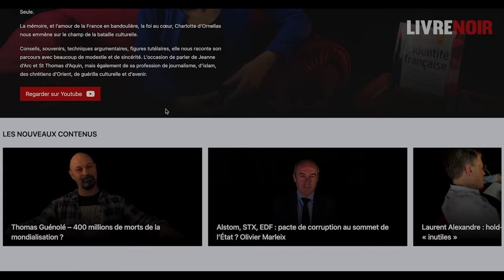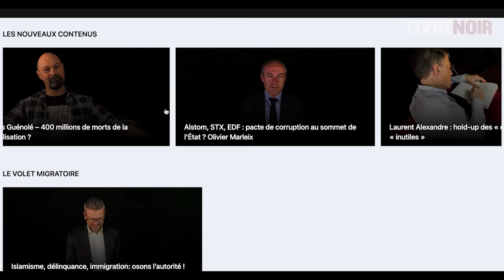Geoffroy Lejeune : contre la censure racialiste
Geoffroy Lejeune, directeur de Valeurs actuelles, est le grand invité de Livre Noir ce dimanche à 18h ! L'occasion de parler avec Geoffroy Lejeune du procès Obono contre VA, de son parcours, mais également de la potentielle candidature d'Eric Zemmour, de Marine Le Pen et de 2022 !

Afin d'assurer notre indépendance, et de consolider la communauté Livre Noir, nous avons également créé une WEBTV à laquelle nous vous invitons à souscrire : si 80% de nos contenus resteront accessibles gratuitement au grand public sur nos canaux de diffusion, des exclusivités, versions longues, accès sans publicité, podcast, avantages et événements seront dédiées aux abonnés de cette WEBTV qui sera lancée en même temps que Livre Noir, le mercredi 6 octobre. Rendez-vous sur notre site internet

Sommaire :
00:00 Générique
01:10 - La censure en France
04:00 - Procès Obono : les origines
10:00 - Les réactions politiques
14:30 - Valeurs actuelles sous protection policière
18:43 - Le témoigne de Phillipe Val (Charlie Hebdo)
23:00 - L’idéologisation du procès
30:00 - La candidature d’Eric Zemmour
32:00 - Elections régionales le bilan
35:00 - L’incarnation Zemmour
37:00 - L’électorat RN vers une nouvelle offre politique ?
39:10 - De la fiction à la réalité
43:00 - Le parcours de Geoffroy Lejeune
49:50 - Question d’internaute : l’abstention une crise du régime ?
52:00 - Question d’internaute : la candidature de Xavier Bertrand
54: 00 - Le moteur de l’engagement de Geoffroy Lejeune

Qui sommes-nous ? Livre Noir, c'est le nouveau média qui s'attaque au cœur des principales problématiques qui agitent notre société. A travers des entretiens-portraits denses et profonds, et demain des enquêtes et reportages sur le terrain, ou encore de grandes émissions, Livre Noir se veut crédible, authentique et enraciné.

Cette œuvre vidéo et sonore de Livre Noir est mise à disposition selon les termes de la Licence Creative Commons Attribution – Pas d’Utilisation Commerciale – Partage dans les Mêmes Conditions 4.0 International. En cas d'utilisation TV, radio, de quelques secondes citer obligatoirement le média "Livre Noir" et afficher la source à l'écran dans le bandeau pour la TV (indiquant Source : chaîne Youtube "Livre Noir").

Concernant la musique "Celestine", elle est l'œuvre de Tibo Nevil, contactez-nous si souhait d'utilisation.

Mettre obligatoirement un lien vers la source originale entière en cas de réutilisation sur YouTube.